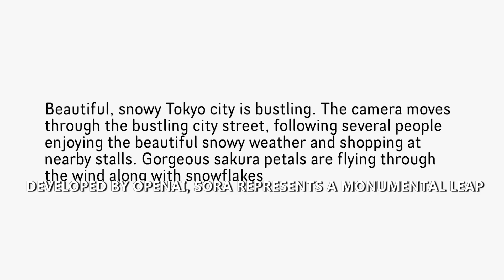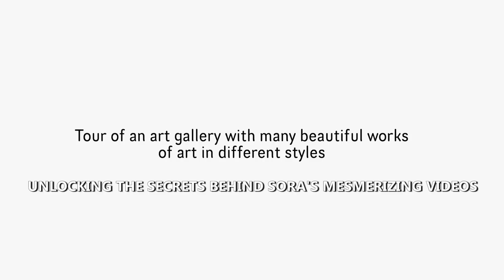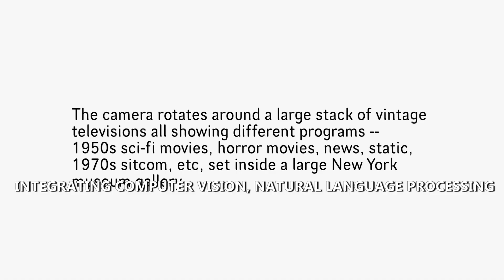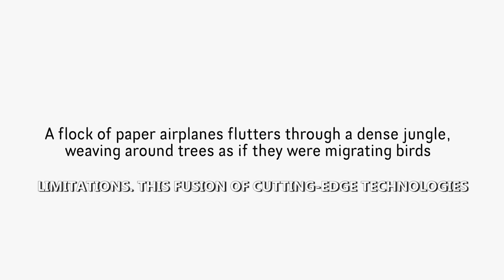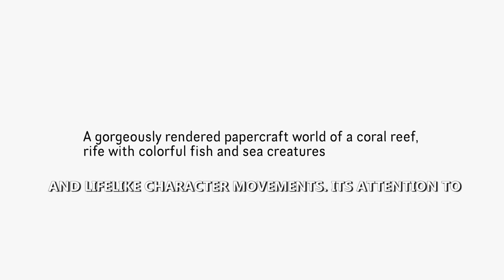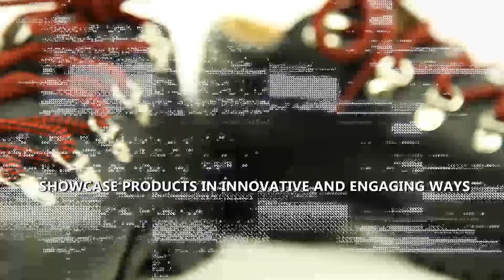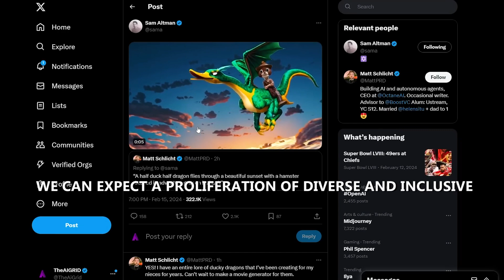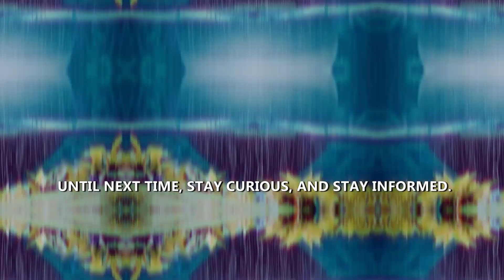AI Generated Video Has Changed Forever With Sora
Welcome to AI Ubiquity, where we delve into the forefront of artificial intelligence and its transformative impact on video generation. In our latest video, "AI Generated Video Has Changed Forever With Sora," we explore the groundbreaking advancements brought forth by Sora, revolutionizing the landscape of text-to-video generation.

Sora - Redefining Text-to-Video Generation: Dive into the realm of Sora, a cutting-edge platform that redefines the possibilities of text-to-video conversion. Discover how Sora stands out amidst the crowd, offering unparalleled innovation and efficiency.

The Magic Behind Sora's Videos: Uncover the enchanting technology powering Sora's mesmerizing videos. From intricate algorithms to sophisticated neural networks, witness the magic unfold as text seamlessly transforms into captivating visuals.

Decoding Sora's Innovation: Delve deeper into the core innovations driving Sora's remarkable capabilities. Explore the intricate processes behind its dynamic video synthesis and understand how Sora sets a new standard in AI-driven content creation.

Sora vs. the Competition: Compare and contrast Sora with other text-to-video solutions, uncovering the unique strengths that set Sora apart. Witness firsthand why Sora emerges as the preferred choice for businesses and creators alike.

Sora's Impact Across Industries: Explore the diverse applications of Sora across various industries, from marketing and entertainment to education and beyond. Witness the profound impact of Sora's technology in enhancing productivity and creativity across the board.

The Future of AI-Generated Video: Peer into the future of AI-generated video with Sora leading the way. Discover the endless possibilities and evolving trends shaping the landscape of content creation, driven by the pioneering advancements of Sora.

Join us on AI Ubiquity as we unravel the boundless potential of AI in reshaping the world of video generation.